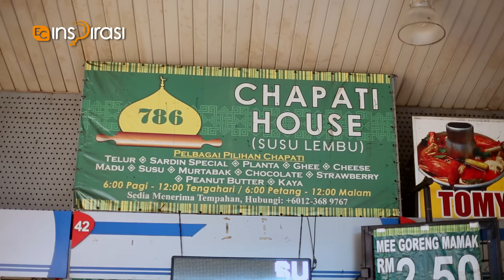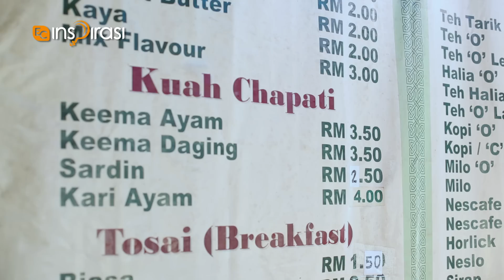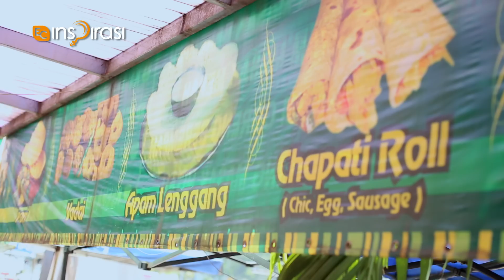SeleraBajet: Sarapan - Capati Cheese.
Fendi Dapur Bujang dan team Selera Bajet kali ini ke Medan Selera D'Rejang untuk menikmati Capati Cheese di Capati House dengan hanya bermodalkan RM4 sahaja!

Jika anda ingin menonton episod penuh, jangan lupa untuk menonton di channel 111, Hypp Inspirasi, Hypp TV!